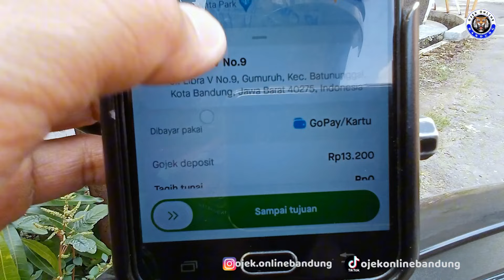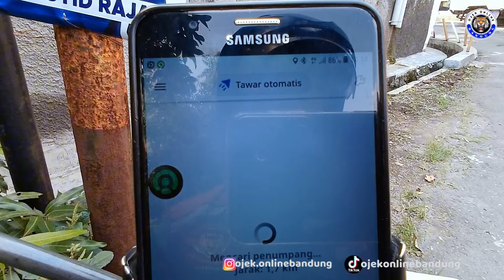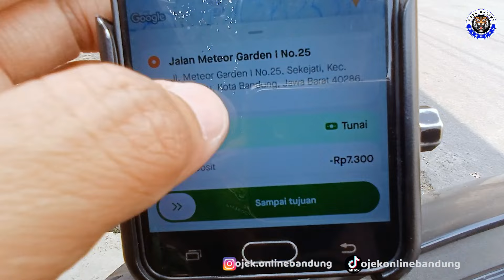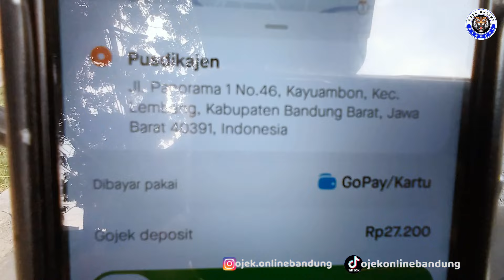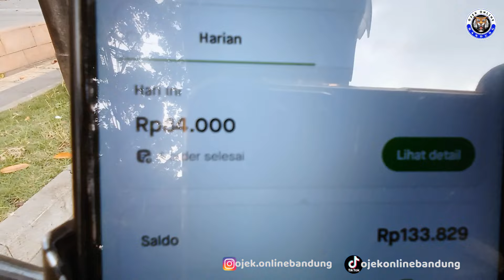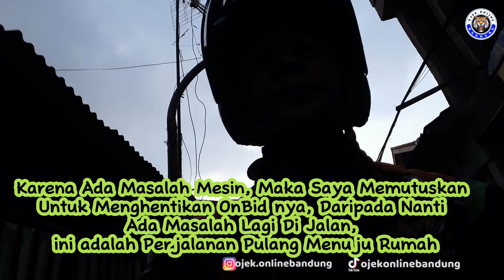INDRIVE VERSI 5.58.0, ONBID MENDADAK BERHENTI,TERIMA KASIH KANG ERIK HDBR CIKASO|Ojek Online Bandung